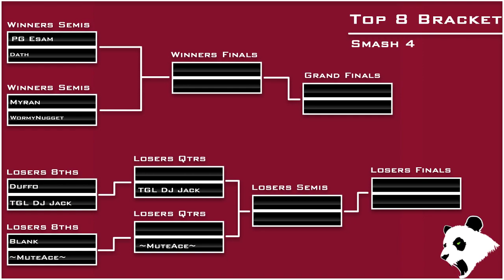TGL 15 — PG | Esam (Pikachu/Samus) vs Dath (Robin)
May 6, 2017 @ Miccosukee Resort and Gaming — Miami, FL